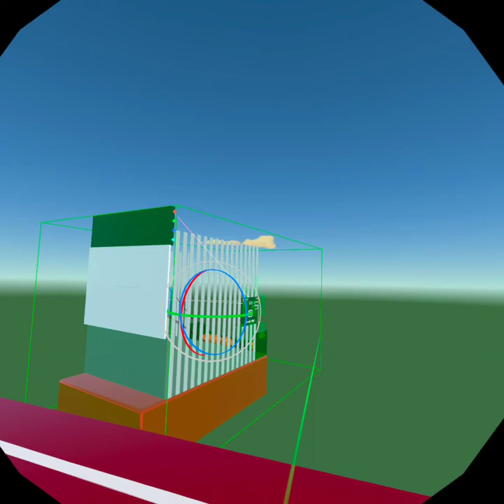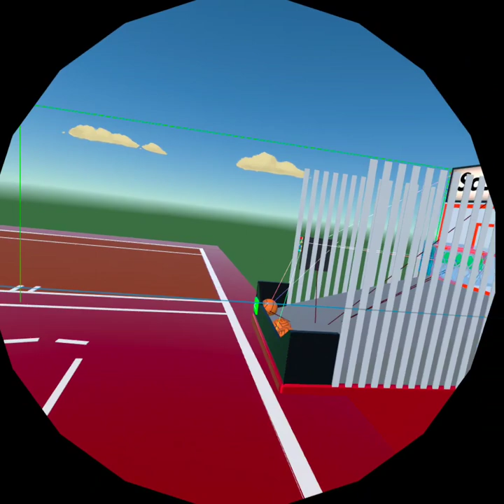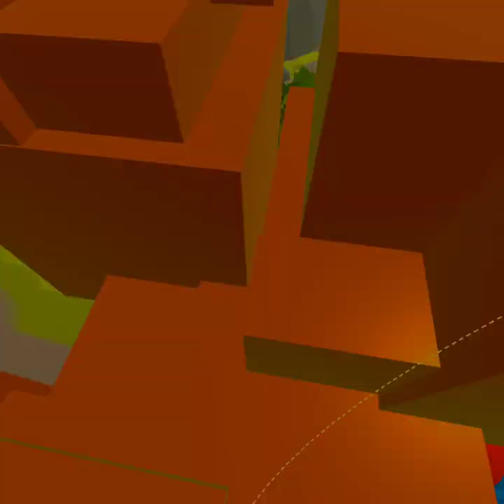The Great 1v1 ( Rec Room part 8 )